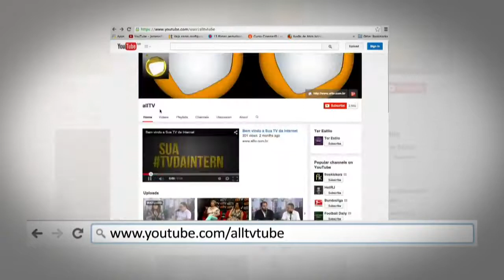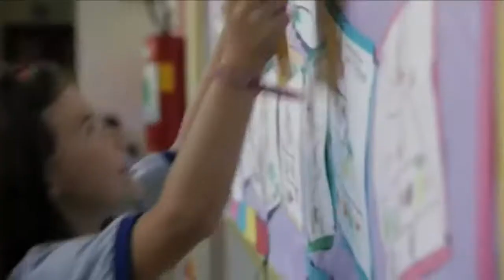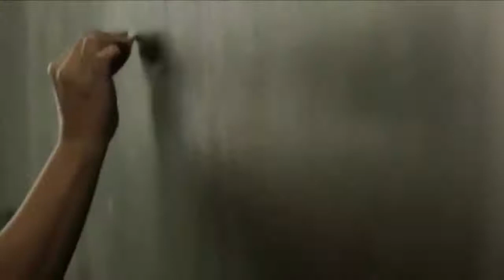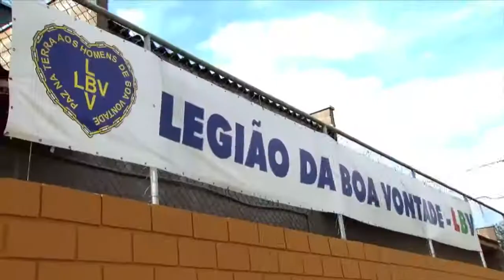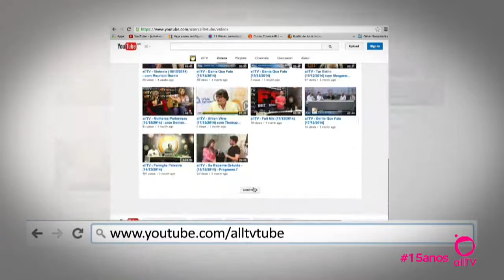Tudo sobre arte urbana, customização de jeans e desfile!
Murilo Grilo, Natascha Aguiar e Titta Aguiar apresentaram no programa "TER ESTILO" na allTV dicas de customização de jeans, desfile com modelos da max fama e arte com as obras do artista plástico Alemão Art.

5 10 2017